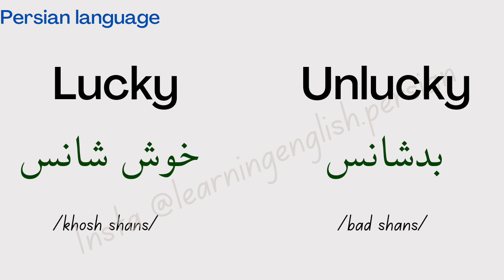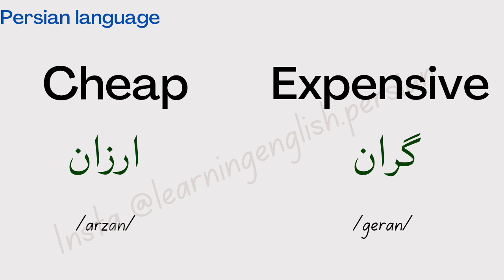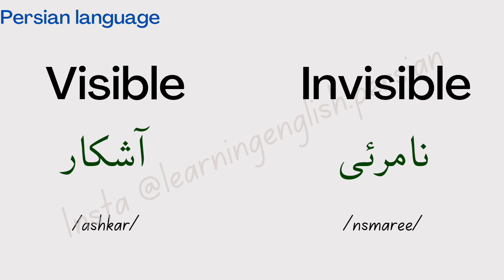Contrasting words (2) in farsi and english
Contrasting words (1)

00:00 stable - unstable in farsi
00:11 lucky - Unlucky in farsi
00:25 new - old in farsi
00:34 united - separate in Persian
00:46 light - heavy in farsi language
00:56 cheap - expensive in farsi
01:10 open - closed in farsi
01:19 hard - soft in farsi
01:29 far - close in farsi
01:40 epmty - full in Persian language
01:51 fast - slow in farsi
02:01 visible - invisible in farsi
02:14 liquid - solid in farsi